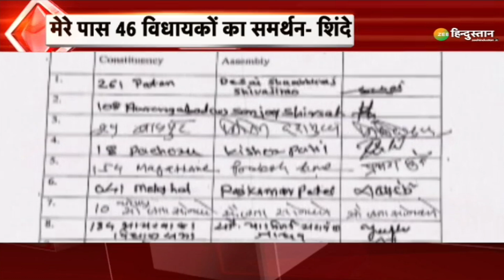Mera Rajya Mera Desh: शिवसेना के 55 में से 40 विधायक हुए बागी! | Maharashtra | Uddhav Thackeray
शिवसेना ने विधायकों को बुधवार को होने वाली पार्टी की विधायक दल की बैठक में उपस्थित रहने को कहा था, साथ ही चेतावनी दी थी कि अगर विधायक इसमें शामिल नहीं हुए तो उन पर दल बदल कानून के तहत कार्रवाई की जाएगी.

About Channel